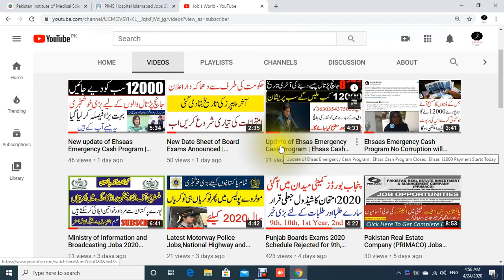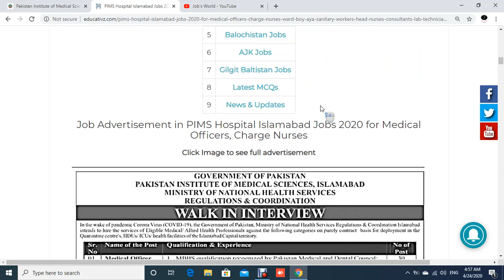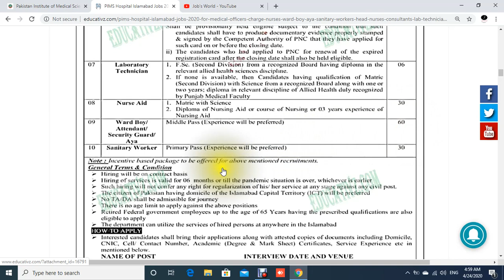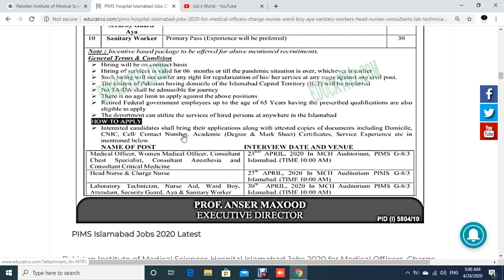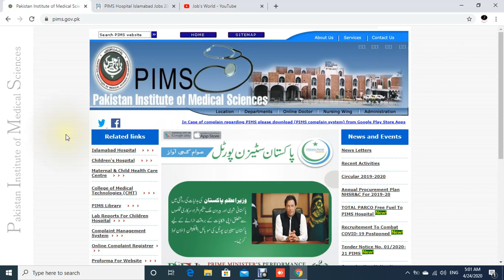PIMS Hospital Jobs 2020 | Pakistan Institute of Medical Sciences Jobs | PIMS Islamabad Jobs 2020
PIMS Hospital Jobs 2020 | Pakistan Institute of Medical Sciences Jobs | PIMS Islamabad Jobs 2020 | Medical Jobs

 Pakistan Institute of Medical Sciences Announces jobs for medical staff. Both male and female can apply in Pakistan Institute of Medical Sciences Jobs.

#1 PIMS Hospital Jobs 2020 | Jobs in PIMS Hospital Islamabad | PIMS Islamabad Jobs 2020 | Medical Jobs
#2 Jobs in PIMS hospital Islamabad-Apply Now
#3 PIMS Jobs 2020 | Govt Jobs 2020 | Pakistan Institute of Medical Sciences Jobs | How to Apply
#4 PIMS Hospital Jobs 2019|Govt Jobs in Pakistan|Islamabad Jobs|October Jobs 2019|Educativz
#5 PIMS Islamabad Jobs for 256+ Medical Officers, Charge Nurses, Technicians and Others.
#6 PIMS Hospital Islamabad Jobs 2020 260+ Vacancies
#7 Pims Jobs 2019 & Pakistan Institute Of Medical Science Jobs 2020 | Govt Jobs In pims 2019 for Pak,
#8 PIMS Hospital Islamabad Jobs 2020 April Nurses, Medical Officers & Others Walk in Interview Latest
#9 PIMS Islamabad admissions | College of medical technology | For males and females
#10 PIMS Jobs 2020 | Govt Jobs 2020 | Pakistan Institute of Medical Sciences Jobs | islamabad 2020
#11 PIMS Islamabad Jobs 2019 OTS Application Form Guide
#12 Pakistan Institute of Medical Sciences PIMS Islamabad Jobs 2020
#13 Undergraduate Admissions Open in Shaheed Zulfiqar Ali Bhutto Medical University Islamabad
#14 Indus Hospital Jobs Paramedical and Medical Staff Govt Jobs Pakistan
#15 PIMS Hospital Islamabad getting privatized? Maleeha Hashmey explains